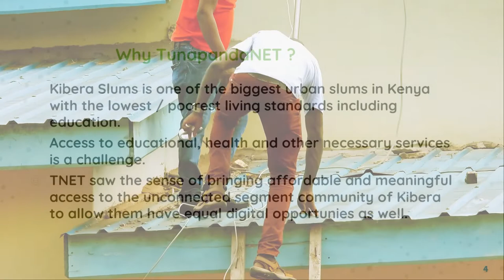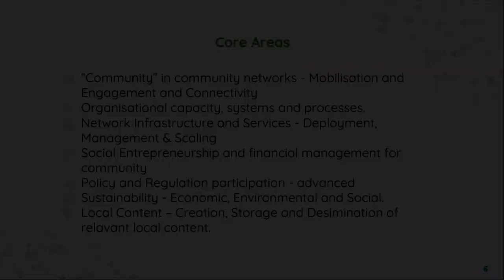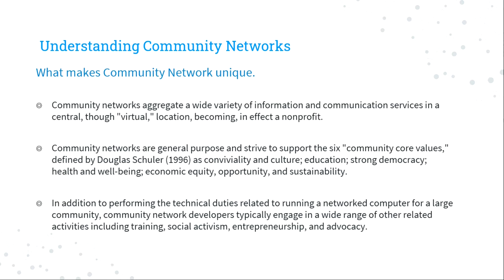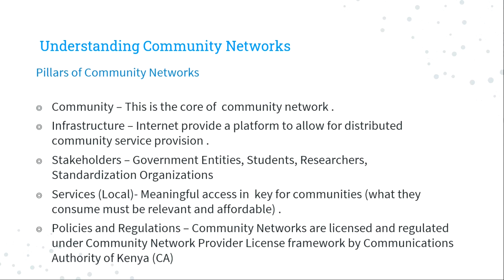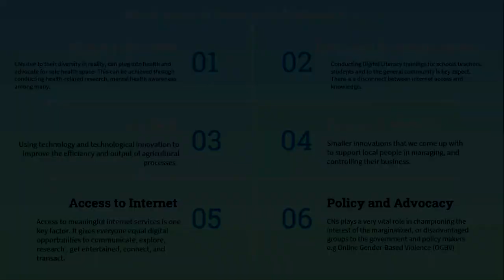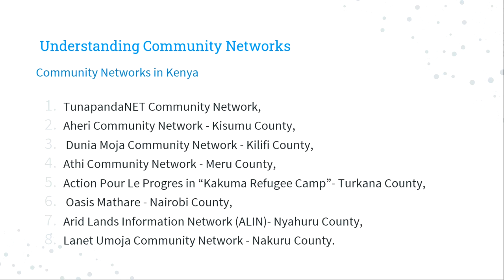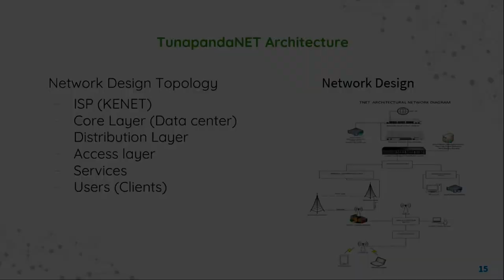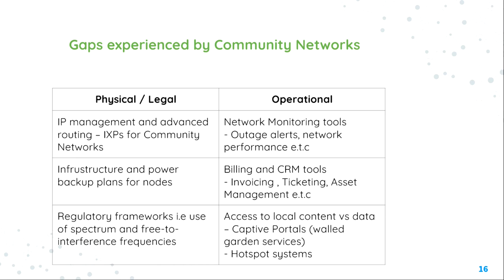Community Networks on Practice- Ep01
Building Community Networks for Sustainable access to the internet by the community for the community and with the community approach.
This video explains the formation and growth of the TunapandaNET Community Network.